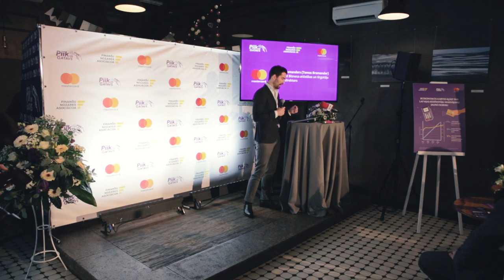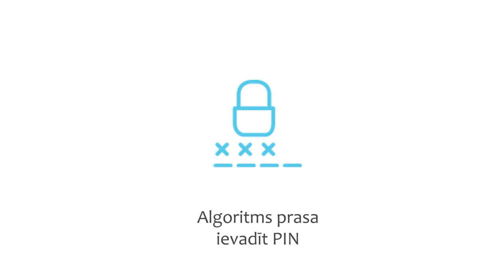Piik un gatavs preses konference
Lūk, arī neliels ieskats svinīgajā pasākumā, kurā laikā kopā ar Mastercard, Finanšu nozares asociāciju un mūsu sadarbības partneriem Maxima, Narvesen un Rimi, devām zaļo gaismu kampaņai “Piik un gatavs”. Bezkontakta kartes ir ne tikai ātrs un ērts, bet arī drošs veids, kā norēķināties par pirkumiem, uzskata gan Mastercards, gan Finanšu nozares asociācijas pārstāvji!